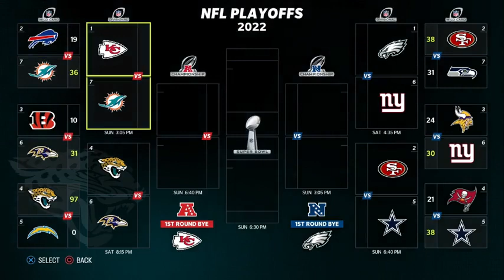Savage Toons - Call of Duty Warzone 20 #13